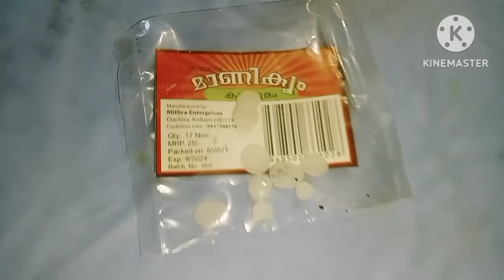💯കർപ്പൂരം കൊണ്ട് ഇത്രയതികം ടിപ്സോ ഇതുവരെ വീട്ടിൽ ഉണ്ടായിട്ടും അറിയാതെ പോയല്ലോ| camphor tips at home